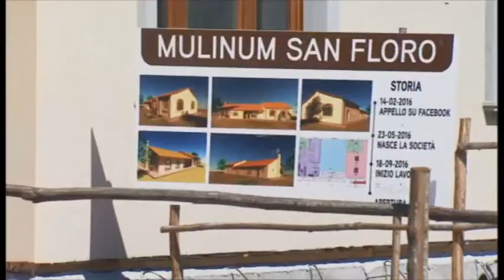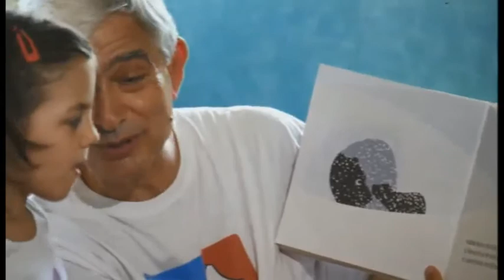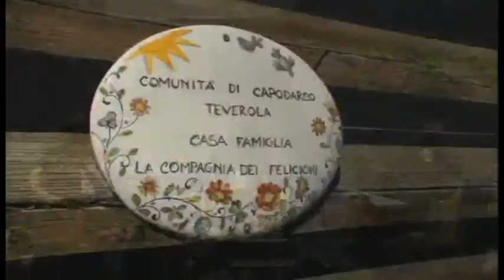Strade di felicita per uomini e donne del XXI secolo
Confronto fra mons. Nunzio Galantino e il prof. Alberto Melloni - Venerdì 28 aprile 2017